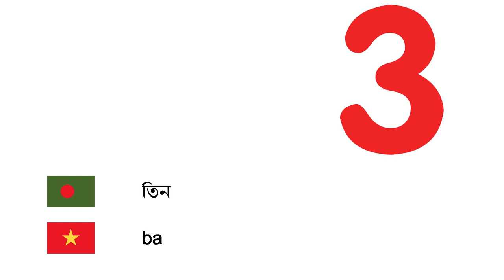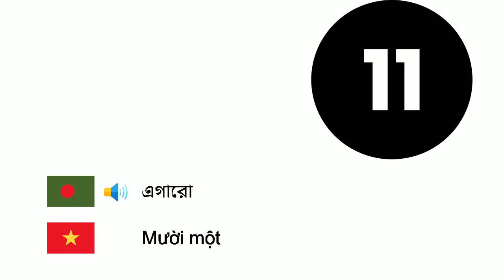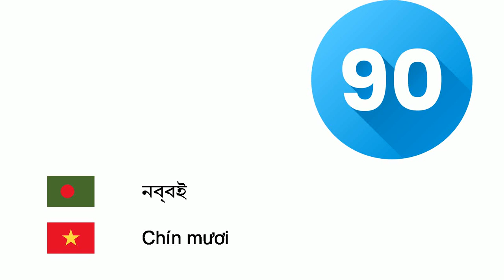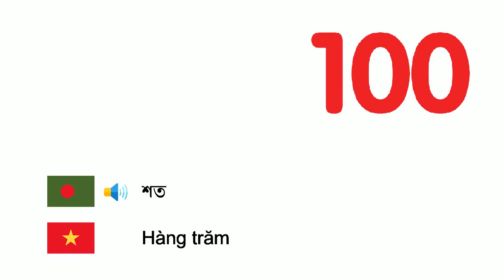সংখ্যা (ভিয়েতনামী ভাষা) (bn-vi)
Fone TV
bn-vi-4
Số (Tiếng Việt)
শূন্য - không
এক - Một
দুই - Hai
তিন - ba
চার - Bốn
পাঁচ - Năm
ছয় - Sáu
সাত - Bảy
আট - Tám
নয় - Chín
দশ - Mười
এগারো - Mười một
বারো - Mười hai
তেরো - Mười ba
চৌদ্দ - Mười bốn
পনের - Mười lăm
ষোল - Mười sáu
সতের - Mười bảy
আঠার - Mười tám
উনিশ - Mười chín
বিশ - Hai mươi
ত্রিশ - Ba mươi
চল্লিশ - Bốn mươi
পঞ্চাশ - Năm mươi
ষাট - Sáu mươi
সত্তর - Bảy mươi
আশি - Tám mươi
নব্বই - Chín mươi
শত - Hàng trăm
হাজার হাজার - Ngàn
মিলিয়ন - Triệu
বিলিয়ন - Tỷ